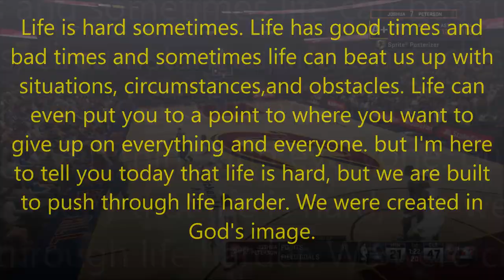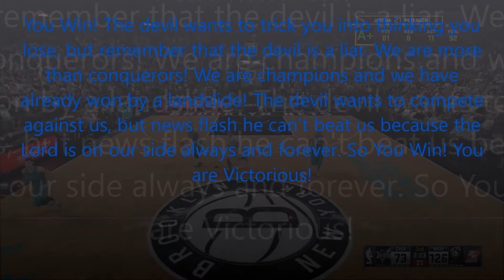Poetry Session! Homecourt By Joshua Peterson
What up I'm back with another one! Songs were made by 2pac and Warren G and their called "Pain" and "Regulate". Also follow me on other social media sites down below
Facebook Page and Fan Page: Joshua Alexander Peterson